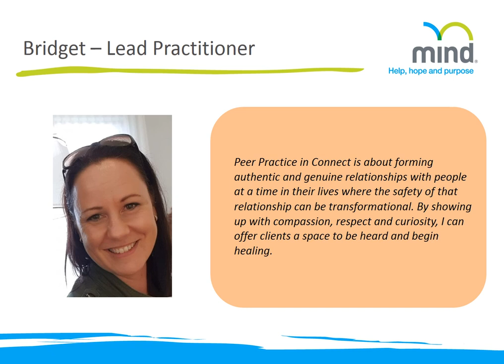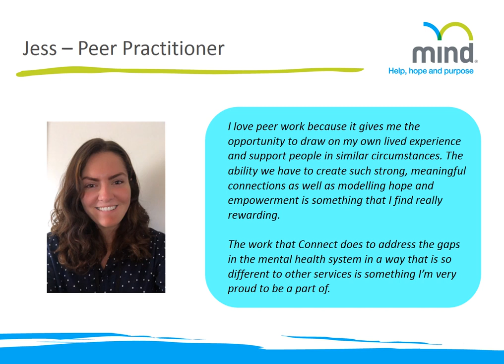Connect @ Mind Australia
A short powerpoint introducing the Connect Program at Mind Australia